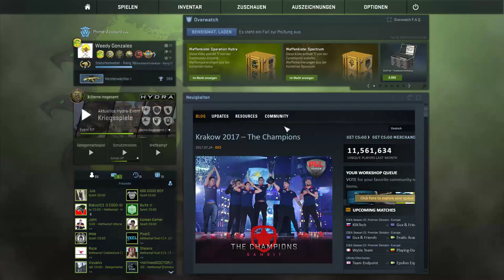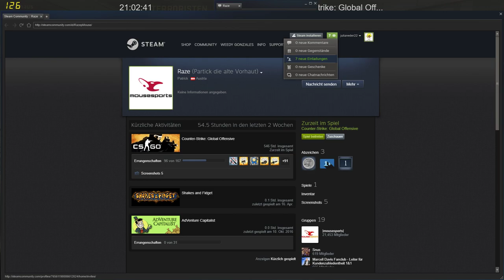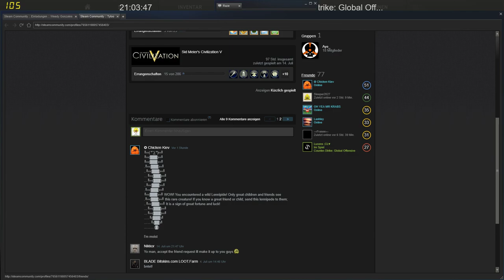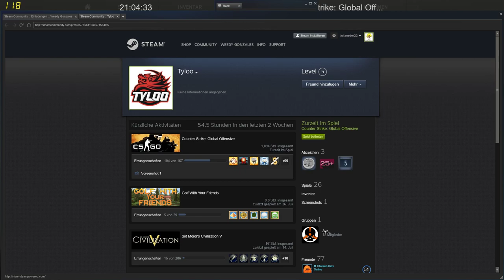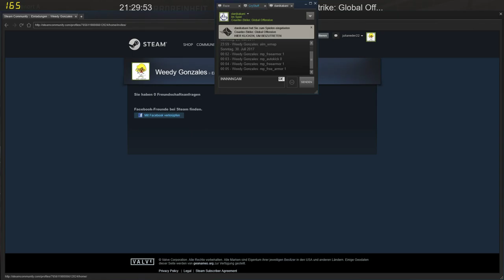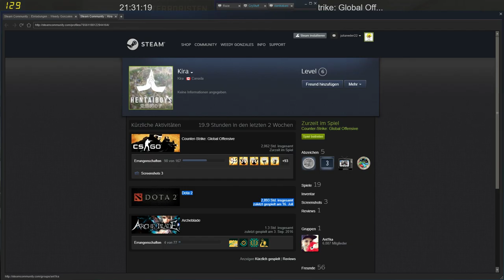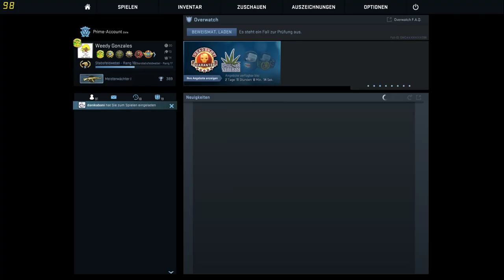More or less serious matchmaking